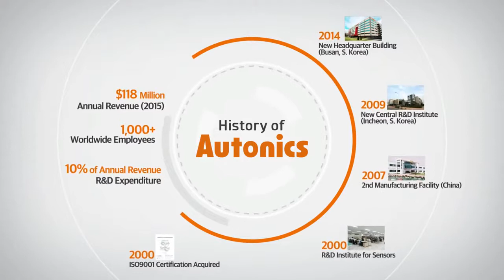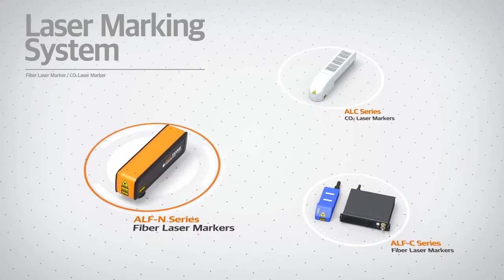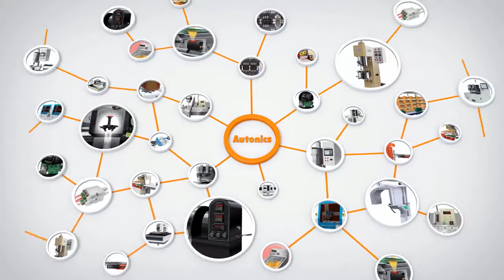Vídeo Corporativo Autonics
Com 12 escritórios internacionais na Coréia do Sul, China, Japão, Índia, Vietnã, Indonésia, Malásia, Rússia, Turquia, EUA, Brasil e México, a Autonics é capaz de fornecer soluções abrangentes de automação para clientes em todo o mundo.

Compre produtos Autonics na TECNIAR Parker Store Brasil, Distribuidor Autonics no Brasil.

Para mais informações entre em contato com a
TECNI-AR Parker Store Brasil